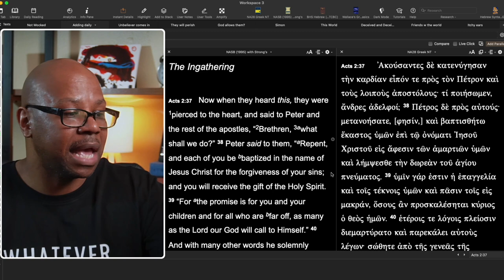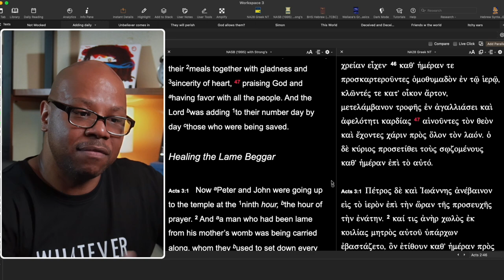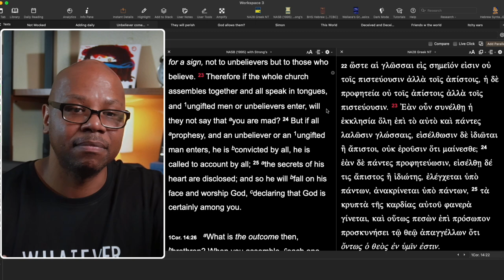Who is the church for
Is Church for non Christians?